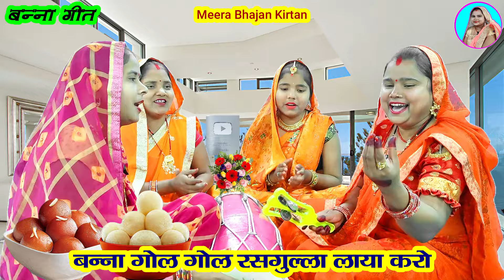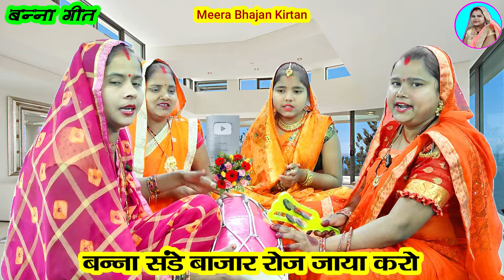😂funny Banna Geet🌹बन्ना संडे बाज़ार रोज जाया करो 💐 शादीविवाह dholak lokgeet 💯 बन्ना बन्नी गीत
Meera Bhajan Kirtan ke banna banni geet

Your Query-
ढोलकसंगीत
banna sunday bajar roj jaya karo song
पिया संडे बाज़ार रोज ज़ाया करो
Meera bhajan kirtan With Lyrics
dholak wale gana
मनोरंजन गीत
दादरागीत नयी बहू का
bhajan bela by Rekha
हंसी मजाक गीत
दादरागीत
dehati lokgeet
dehati bhajan
देहाती लोकगीत
dholak per ke gana
lokgeet
dholak ke geet
dehati geet
sanskari geet
sohar
dehati gana
sariya
sohar geet
सोहर गीत
सरिया
dholak geet
acche acche geet
dholak per ke geet
देहाती गीत
songs
dholak ke gane
शादीविवाह देहाती गाना
bhajan
dholak wale geet
dehati sohar
jacha geet
jacha
dehati sohar geet
सरिया सोहर
dehati sariya
sariya sohar
sohar gana
dholak wala gana
dehati gane
dholak per ke sohar
सरिया गीत
ढोलक पर के गाना
sohar geet dholak wale
geet geet
dholak gana
dhol per ke gana
ढोलक पर के गीत
देहाती नाच गीत
dehati nach geet
Bhajan ras geet
सोहर सरिया
Rasiya Ke Thumke
Renu ke geet
Rekha ke Lokgeet
Shishodia Cassettes